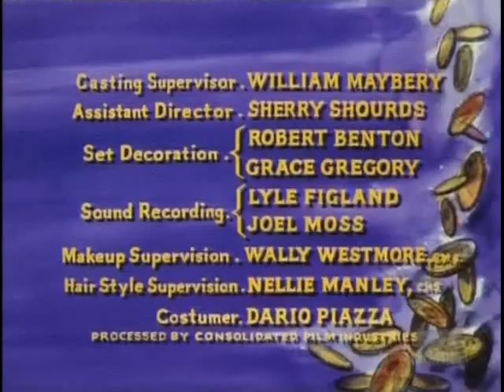Bonanza S8E26 Dark Enough to See the Stars (March 12, 1967)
A young ranch hand who is running from the law falls in love with a girl. Richard Evans and Richard Eastham guest star.